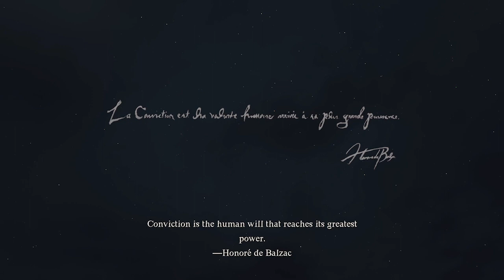Dragon's Dogma II - "Aurora the Arisen" - Episode 1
Into a world of fantasy, we follow Aurora, the Arisen, unsure of who she is, wiped of memories, and a dragon who is speaking to her.

Will we make it out alive? Tune into our first stream and find out!